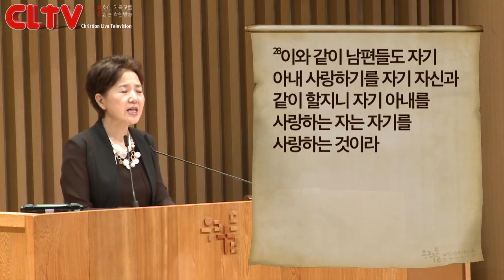CLTV파워메시지(HD)_2015.7.26_우리들교회(김양재 목사)_'결혼의 목적은 행복이 아닙니다'